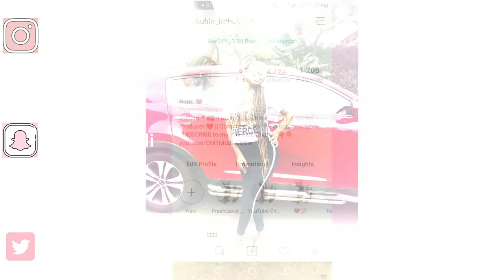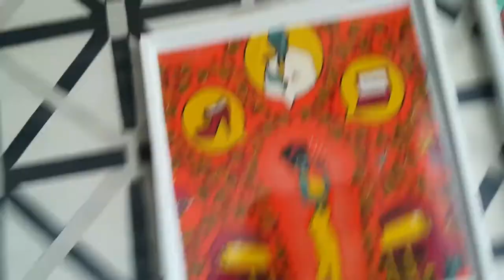CAPE TOWN VLOG Ep2 || OUR HOTEL ROOM TOUR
Hey guys, episode 2 is here . We arrived in cape town safely by the grace of God. This is our Hotel Room Tour.

Love Bono ❤️